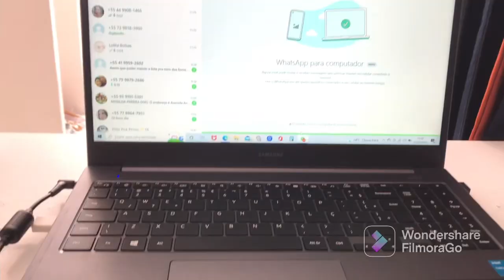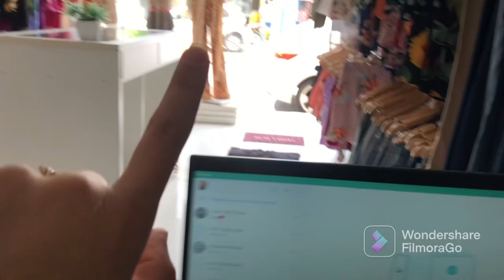Ligada no 320⚡️⚡️🔌🔋😬 voltei com tudo … muitas vendas na loja …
Link para comprar a maquininha de cartão com um desconto de até 70% 👇🏻👇🏻👇🏻👇🏻

Instagram pessoal @mhare.Santos
Da loja @boutique_Ana_flor_novo

Grupo do nosso atacado 👇🏻👇🏻👇🏻